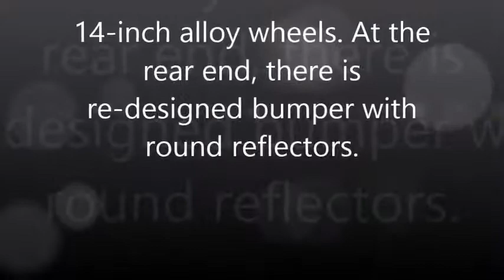2017 Hyundai Grand i10 Facelift with All Specification